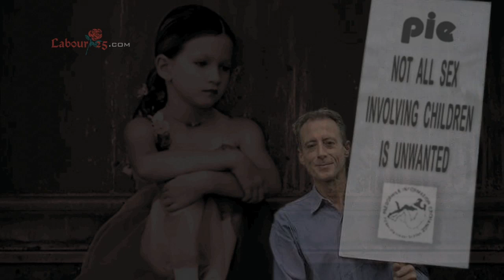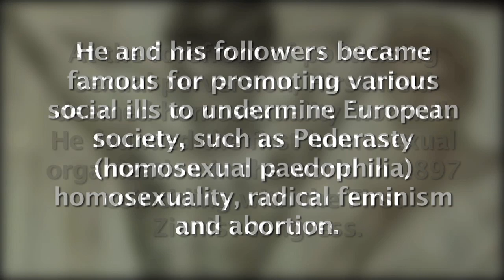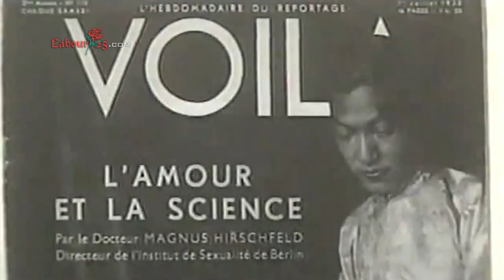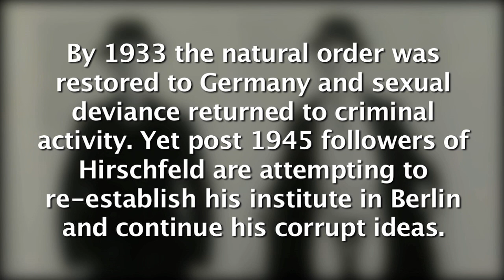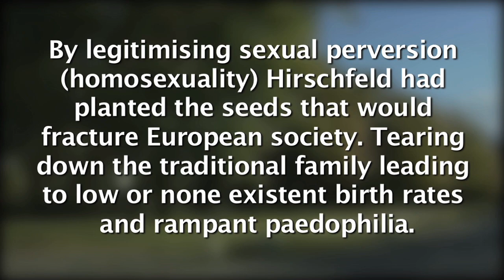Magnus Hirschfeld (The First Sexologist)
Born in Poland, Jewish physician Magnus Hirschfeld manufactured the perverted pseudo-science known as 'sexology'. He and his followers became famous for promoting various social ills to undermine European society, such as Pederasty (homosexual paedophilia) homosexuality, radical feminism and abortion.